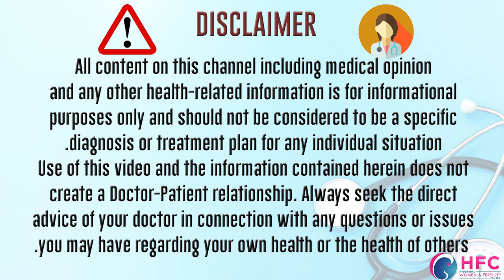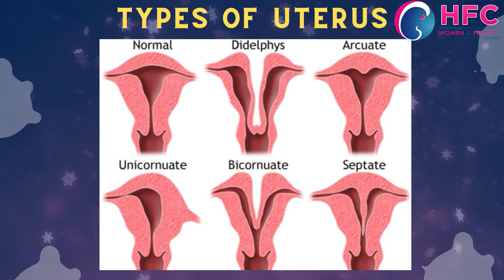ఎక్కువ సార్లు అబార్షన్‌ అయితే ఇక పిల్లలు కలగరా| Repeated Abortions & Infertility | HFC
Can having an abortion affect my fertility?
Having an abortion will not usually affect your chances of becoming pregnant and having normal pregnancies in the future.
But there's a very small risk to your fertility and future pregnancies if you develop a womb infection during the procedure that's not treated promptly.
The infection could spread to your fallopian tubes and ovaries, known as pelvic inflammatory disease (PID).
But most infections are treated before they reach this stage, and you'll often be given antibiotics before an abortion to reduce the risk of infection.

Can abortion cause infertility? It’s a very important question, given how much misinformation surrounds topics like the reproductive system, infertility, and especially abortion. And, of course, many people who have abortions hope to add to their families at a later time but have chosen to terminate their current pregnancy for any number of reasons. With all of that in mind, it’s only natural to wonder if getting an abortion could have an impact on future fertility.

many people who have abortions hope to add to their families at a later time but have chosen to terminate their current pregnancy for any number of reasons. With all of that in mind, it’s only natural to wonder if getting an abortion could have an impact on future fertility.
The short answer: There is no evidence that either surgical or medical abortions cause infertility, The longer answer is that, while abortion procedures do not cause infertility, there are several other factors and possible complications of any reproductive procedures that can impact your fertility, which we’ll go over here.

In about 2 to 5 couples, there is a problem of recurrent miscarriage and if there is a miscarriage more than 2 times, it is called recurrent miscarriage or recurrent pregnancy loss and in today's video we will discuss the same topic that- What are the causes of frequent miscarriage and how does it affect the next pregnancy?... how does repeated abortions affect fertility...?
Sometimes a miscarriage can happen without bleeding. It is also called missed abortion. In this, commonly seen signs of miscarriage such as pain, intermittent pain, back pain, clotting and bleeding, first few days of spotting and altered discharge, and then heavy bleeding. It was nothing. When sonography is done, it is found that the baby's heartbeat has stopped and the baby looks 2-3 weeks less than it should be.
Sometimes it happens in the first 3 months and sometimes it happens in the second trimester. When this happens in the third trimester, it is called IUD
In Miss abortion, the symptoms of pregnancy such as pain in the breast, vomiting, bloating sensation and not feeling like eating, etc. disappear. But this vomiting-like nausea stops even after 12 weeks, so its diagnosis becomes very difficult.
Missed abortion can be diagnosed only through sonography. When a missed abortion occurs, the doctor may advise to terminate the pregnancy. This cleaning can be done with the help of medicines or with the help of surgery. In 80% of the cases, the cleaning can be done with medicines only, but in other people, surgery can be done. If the missed abortion is frequent then the mother should undergo genetic testing. There is no need to be worried about it. After talking to the doctor, do what he tells you to do.

Our Location on Google map...